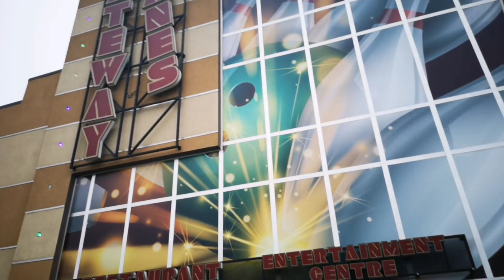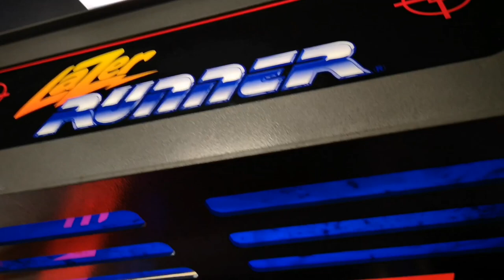Gateway Lanes and Lounge Edmonton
Gwen and Family celebrated Kymm's 12th Birthday in Gateway Lanes and Lounge in Edmonton.

This is  a fully licensed facility offering food and beverage service to your lanes, with a variety of crowd pleasing options on their food and drink menus. They offer ten-pin bowling at its finest with 30 league sanctioned lanes and computerized scoring.

Walk-in rates below differ from booking rates, in order to guarantee a lane during busy hours, please book.